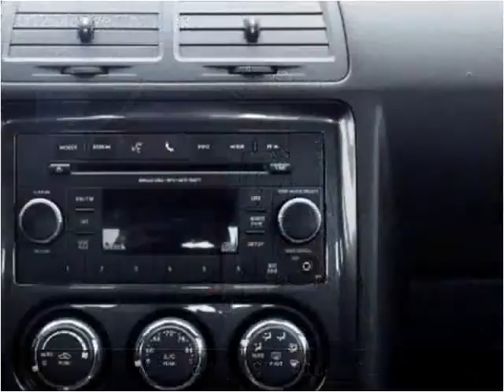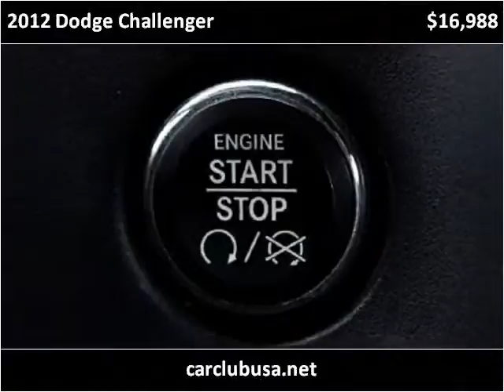2012 Dodge Challenger Used Cars Miami Gardens FL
This 2012 Dodge Challenger is available from Car Club USA.